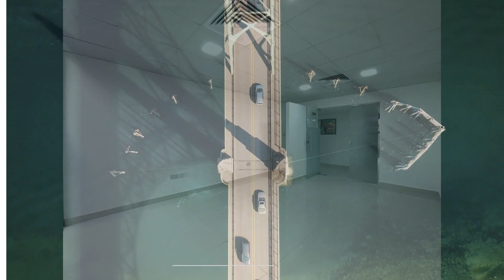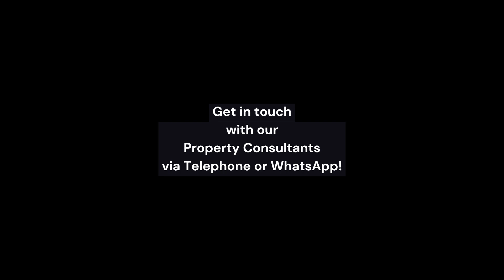Affordable Office Spaces | Customizable & Flexible Plans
We offer creative working environments that suit your business and office needs. Our offices are also located in prime locations inside the city area.

Features:
- Multiple office spaces available in different sizes
- High-speed internet
- Furnished with modern office furniture
- Glass doors
- Free cleaning
- With pantry and washroom
- Free water and electricity
- With meeting rooms available (small and big)
- Parking available
- Tawtheeq applicable

Are You Interested? Get In Touch With Our Property Consultants via Telephone or WhatsApp!

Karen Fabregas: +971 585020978